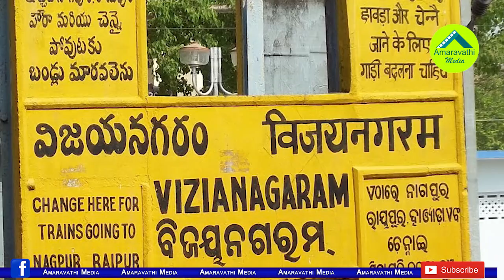టార్గెట్ అశోక్ గజపతిరాజు..చంద్రబాబులో గుబులు| Chandrababu In Depression Over Vizianagaram TDP Future